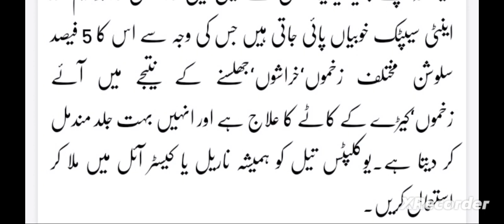بخار نزلہ سے نجات پائیں ایک خاص قسم کے ہیں کے ذریعے